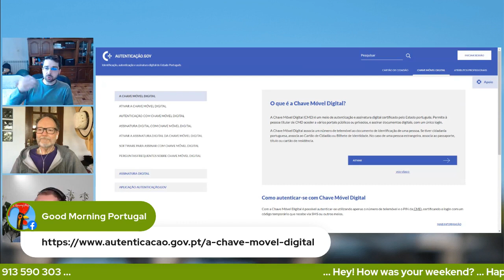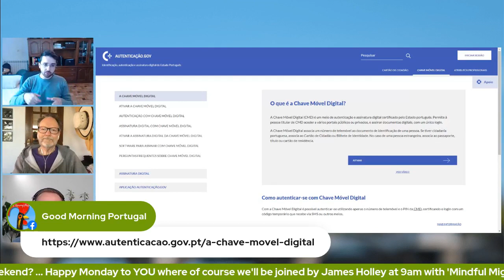Cashless Portugal, 'tax avoidance' & the HIGH cost of doing business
Some fascinating insights here from GMP! regular Vitor Costa of Portugal Door in conversation with James 'mindful migration' Holley and host Carl Munson.

Thoughts here on the possibility of a cashless Portugal, the contrast of digital progress and 'cowboy' practices, the avoidance of tax, and the punitive costs and unattractive bureacracy of running a business...